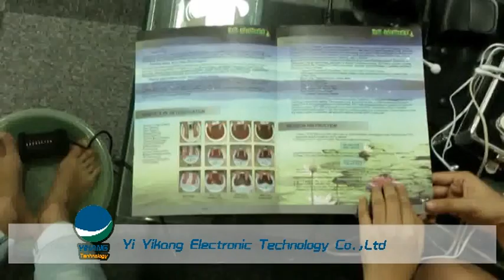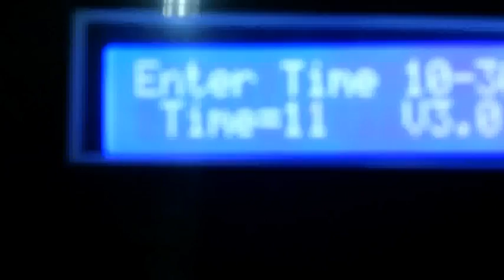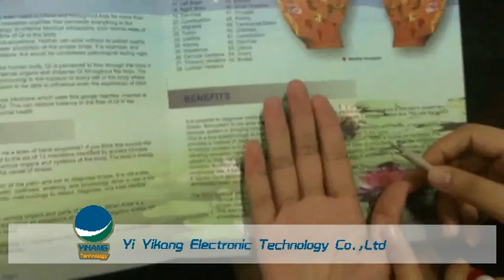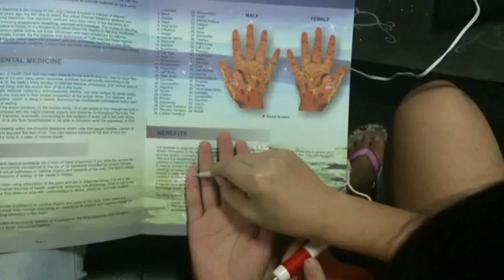Operating video for Detox foot spa machine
Hello, glad to share our good products with you here. this is our latest 3 in 1 detox foot spa machine. disease+ detoxify+therapy functions.
If you are interested in it, pls contact with me.